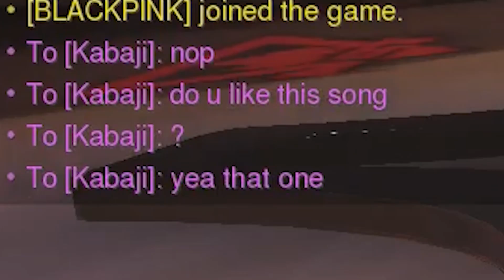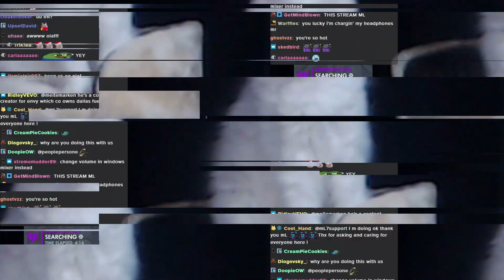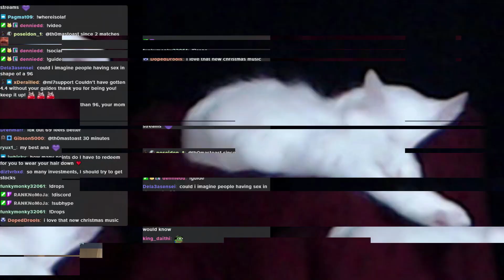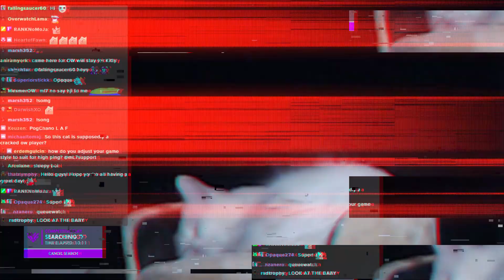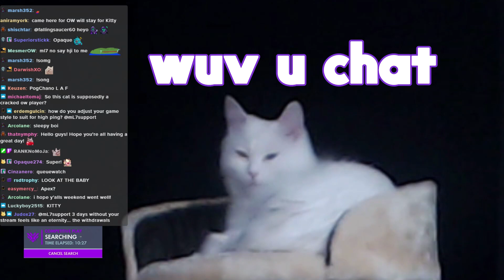how NOT to play Overwatch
There are many ways to play Overwatch... this is not the best one.